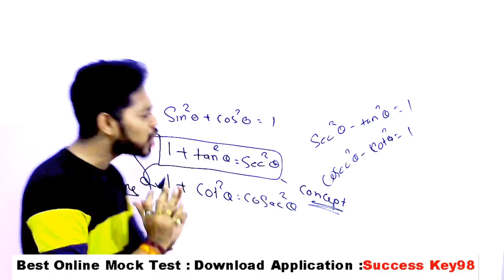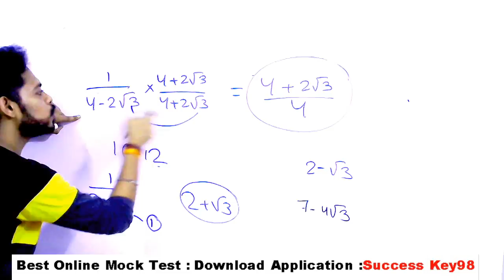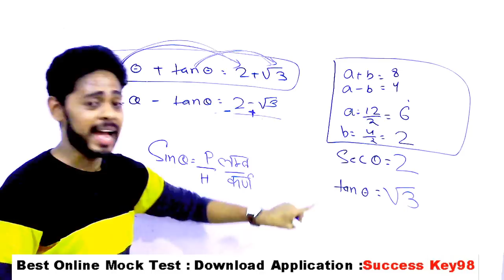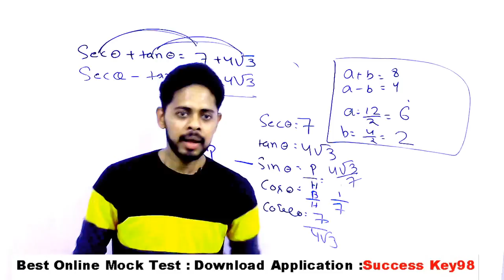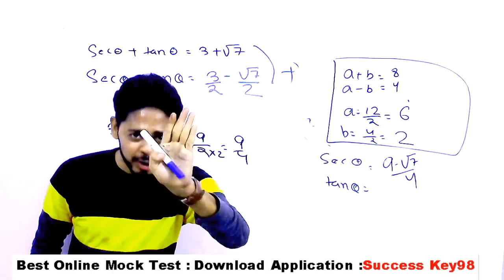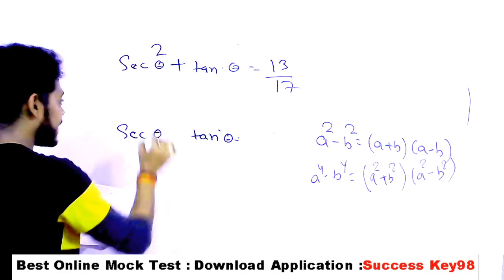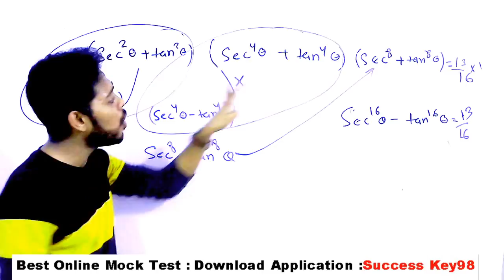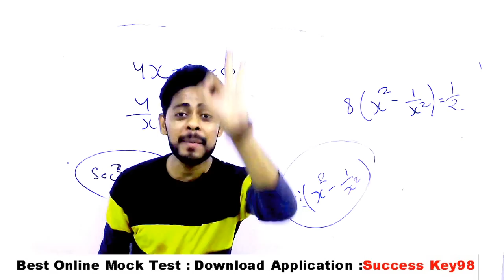Trigonometry shortcuts | Part 5 | Rrb Ntpc | Rrb group D | Ssc | Chsl | Cgl | Cpo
CompleteTrigonometry Video with  trick| | Part 5 | Rrb Ntpc | Rrb group D | Ssc | Chsl | Cgl | Cpo

2nd Part:shorturl.at/dwAHJ

Part 3rd:shorturl.at/hsQW2

GENERAL SCIENCE  : 2 pm

GS TOP 40 QUESTION : 4.00 PM

MATH CLASS (Crash Course ) :6.00 PM

Static Gk :8 PM

trigonometry tricks

trigonometry tricks for ssc chsl

trigonometry basics

trigonometry basics in hindi

trigonometry basics concepts

trigonometry rrb ntpc

trigonometry ssc chsl

trigonometry ssc chsl questions

trigonometry previous year questions ssc chsl

trigonometry previous year questions ssc cgl

trigonometry tricks for nda

trigonometry table

trigonometry tricks for ssc

trigonometry tricks for rrb ntpc

trigonometry for rrb ntpc

trigonometry table yaad karne ka tarika

trigonometry shortcut tricks for competitive exams

trigonometry shortcut tricks in hindi

trigonometry for rrb group d

trigonometry table trick 360

trigonometry table trick 0 to 360

trigonometry table trick to learn

trigonometry values trick

trigonometry values table 0 to 360

complete trigonometry for ssc

maths trigonometry shortcuts